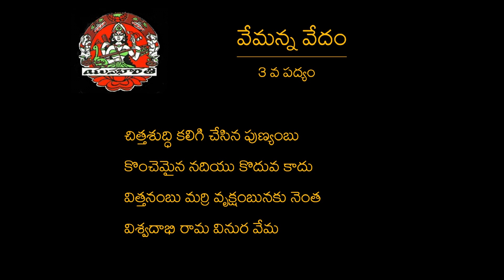"వేమన్న వేదం" వేమన పద్యాలకు ఆరుద్ర వ్యాఖ్యానం, శ్రీమతి దీప్తి మసాదె గళంలో వినండి. (Part-1)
ప్రజాకవి, యోగి వేమనగా పేరొందిన వేమన అలవోకగా అందించిన కొన్ని ఆటవెలది పద్యాలకు, సుప్రసిద్ధ కవి, సమగ్రాంధ్ర సాహిత్య చరిత్ర కర్త, శ్రీ ఆరుద్రగారి రసార్ద్రమైన వ్యాఖ్యానం మొదటి భాగాన్ని,  శ్రీమతి దీప్తి మసాదె గళంలో వినండి.